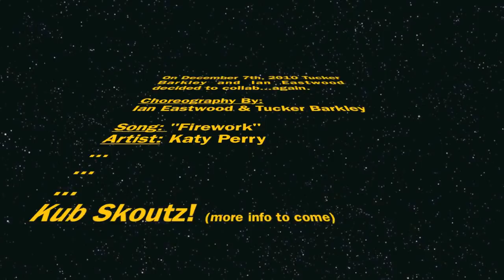Ian Eastwood & Tucker Barkley (Kub Skoutz)- Katy Perry-"Firework"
#177 - Most Viewed (Today)) - Poland
#135 - Most Viewed (Today)) - Entertainment - Germany
#125 - Most Viewed (Today)) - Entertainment - New Zealand
#170 - Most Viewed (Today)) - Entertainment - Spain
#28 - Most Viewed (Today)) - Entertainment - Poland